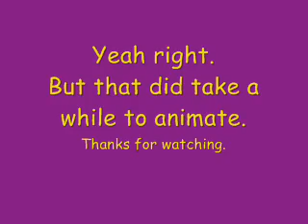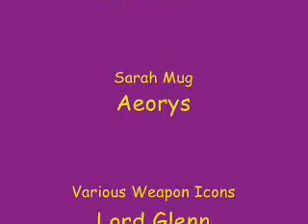Fire Emblem - Devourer of Worlds Preview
This will be the last video I will be posting of Fire Emblem - Devourer of Worlds until its release. I will, however, be posting screenshots as I go along on my site. So go there to check out progress.

I only put the graphical credits in the movie, even though people like Nintenlord, Fire Blazer, Arch, Pukachi, and so many others should be mentioned. It's tough to name everyone, so I'm thanking everyone that helped me. You know who you guys are.

for more info or even to just drop by and say what's up.